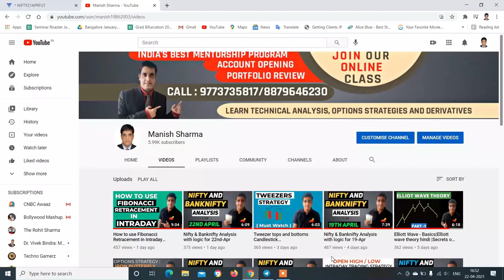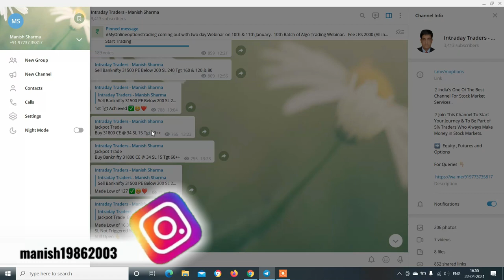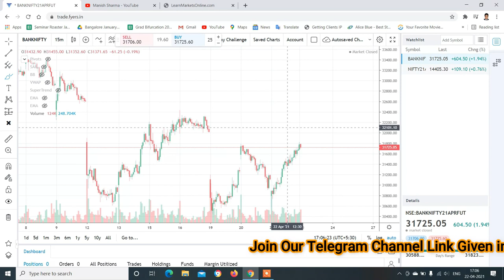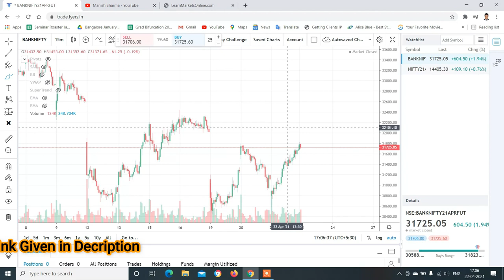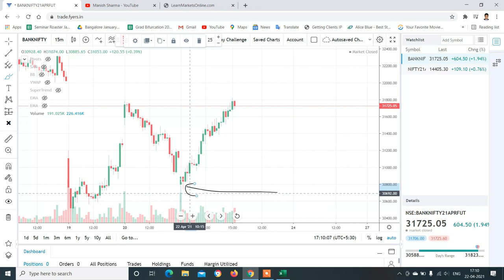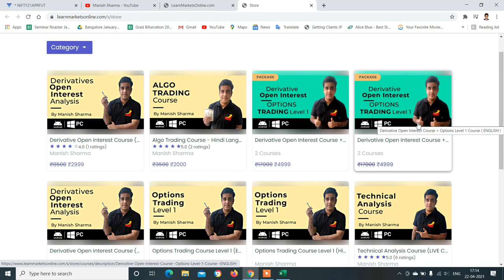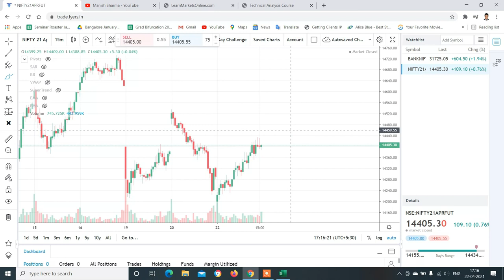Nifty & Banknifty Analysis with logic for 23rd-Apr (With Important psychology Points )